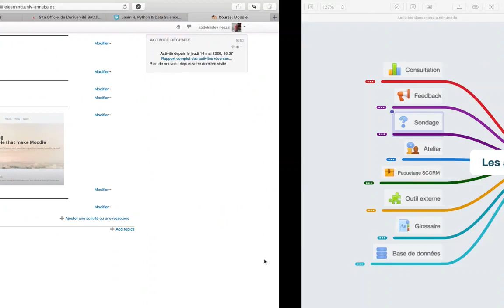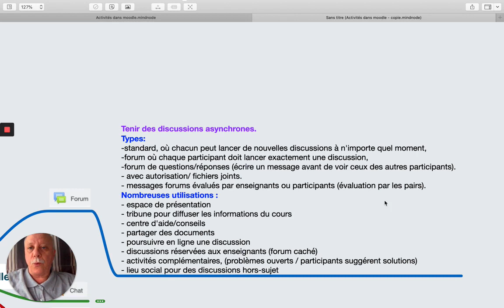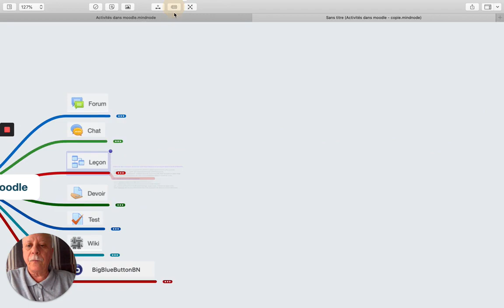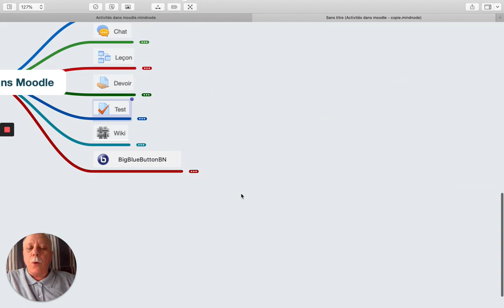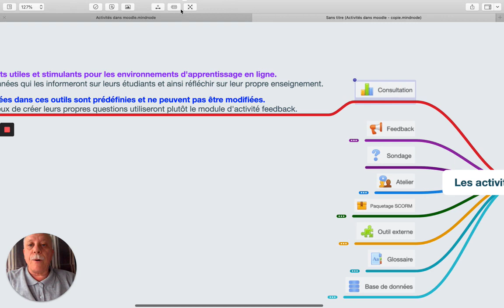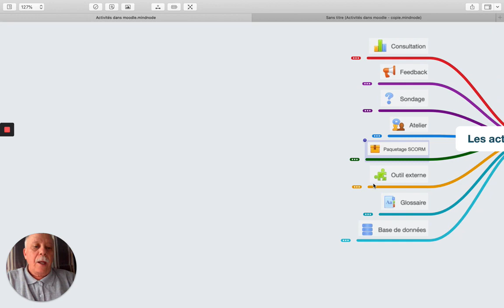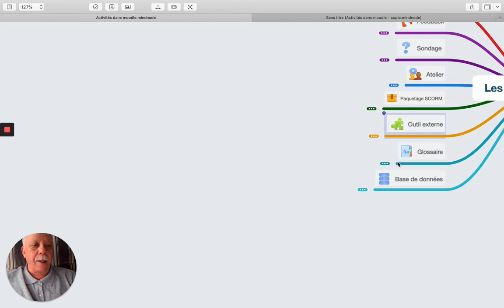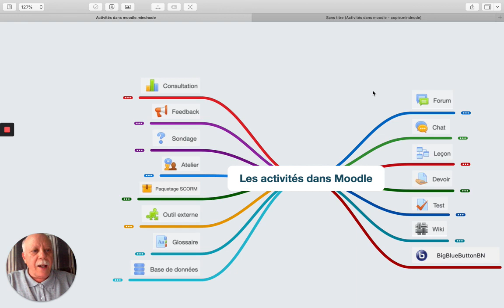Les modules "activités" dans Moodle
Cette vidéo présente quelques activités que l'on peut utiliser dans Moodle  PERMETTANT D'IMPLIQUER LES PARTICIPANTS dans le processus pédagogique.